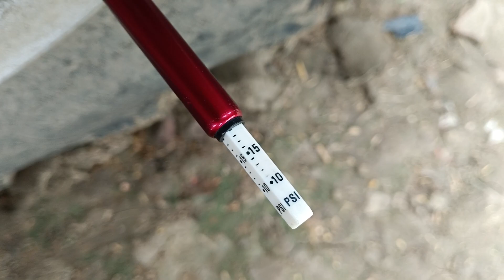हवा मापने का यंत्र | hawa mapne ka yantra | tractor car bus truck thaar scorpio हवा मापने का यंत्र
hawa mapane ka sahi tarika

hawa mapane ka yantra

hawa mapane ka smart antra

hawa mapane ka tarika

hawa kitna Rana chahiye tayar me

hawa kitna rahana chahiye gadi me

hawa kitna rahana chahiye tractor ke tayar me

hawa mapane ka yantra kounsa hota hai